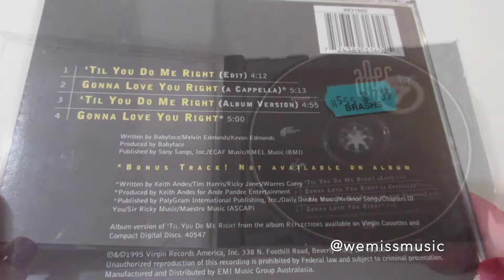Unboxing: After 7 - 'Til You Do Me Right CD Single (1995)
Catalogue number: 8931602
From: Australia
Year: 1995